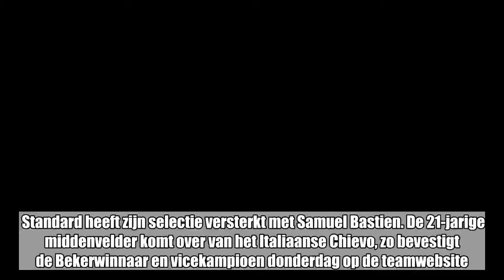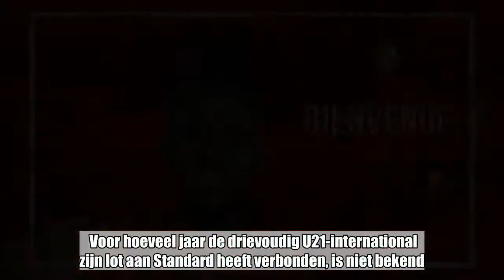Standard haalt Belgisch talent Samuel Bastien terug naar Luik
Standard heeft zijn selectie versterkt met Samuel Bastien. De 21-jarige middenvelder komt over van het Italiaanse Chievo, zo bevestigt de Bekerwinnaar en vicekampioen donderdag op de teamwebsite.    Bastien genoot een deel van zijn jeugdopleiding bij de Rouches. Daarna speelde hij voor RSC Anderlecht, het Italiaanse Avellino en Chievo (sinds augustus 2016). Het afgelopen seizoen was Bastien goed voor 21 wedstrijden in de Serie A (een goal). Voor hoeveel jaar de drievoudig U21-international zijn lot aan Standard heeft verbonden, is niet bekend.